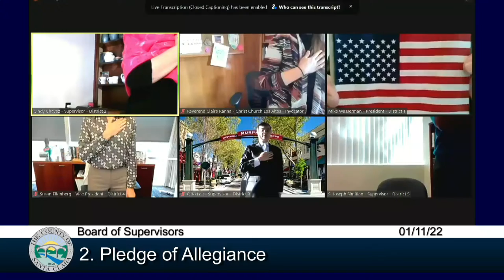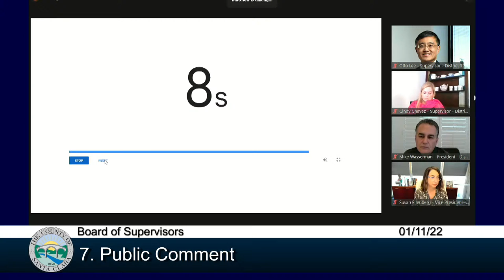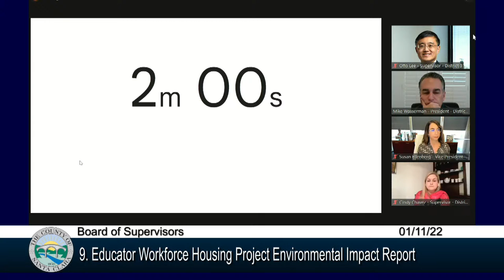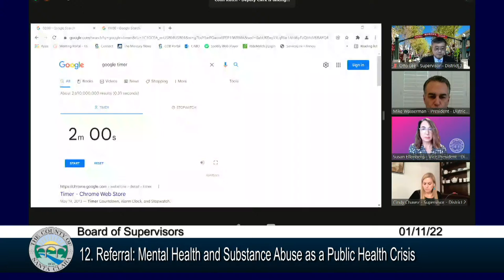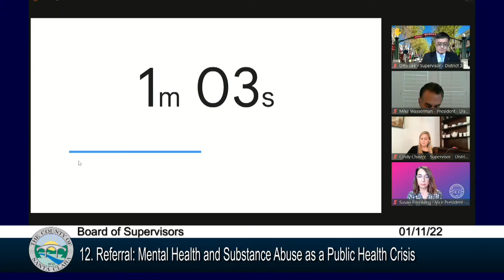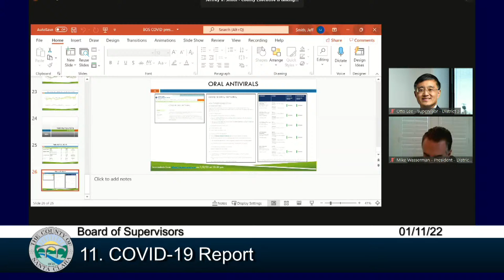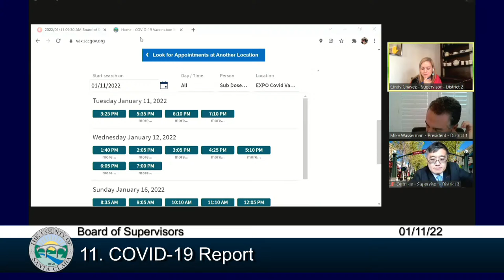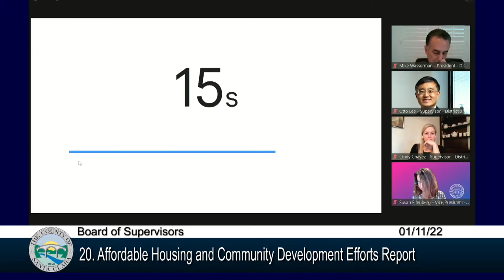Santa Clara County Board of Supervisors January 11, 2022 9:30 AM